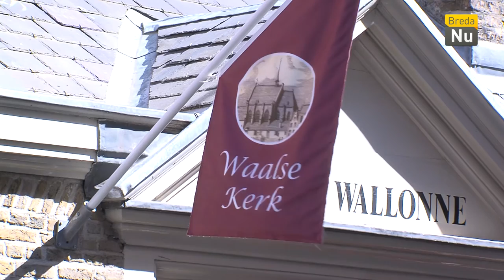Breda Actueel: Feestelijke oplevering restauratie Waalse Kerk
Wethouder Marianne de Bie bij feestelijke oplevering restauratie Waalse Kerk.